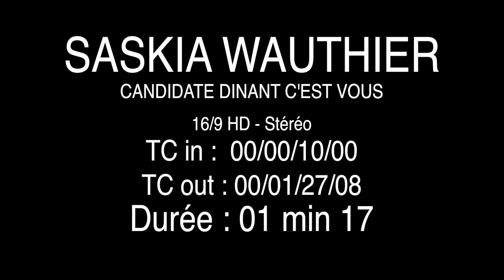PASTILLE SASKIA WAUTHIER PAD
Candidate numéro 16 liste Dinant - Elections 2018 - Saskia Wauthier De Meez